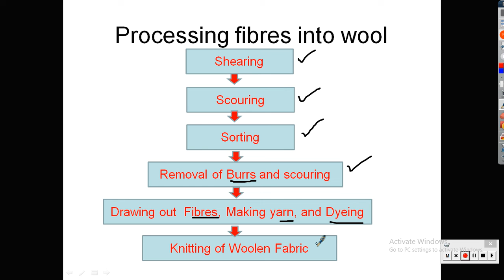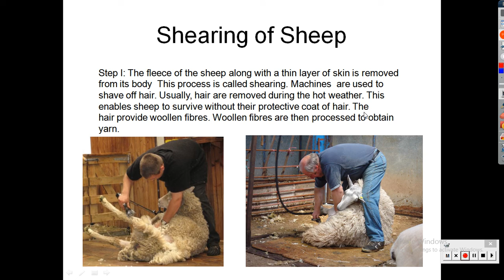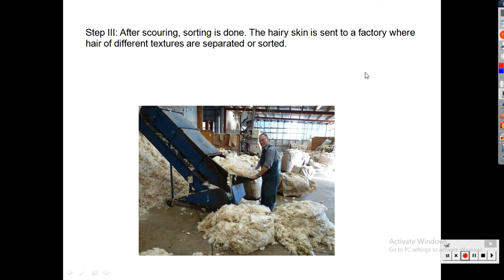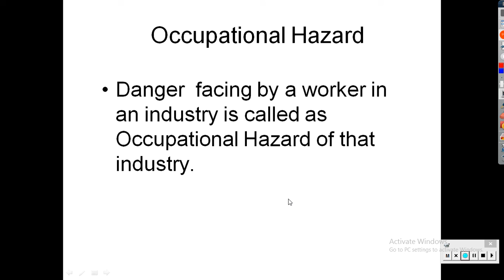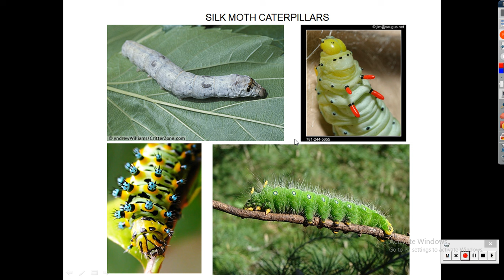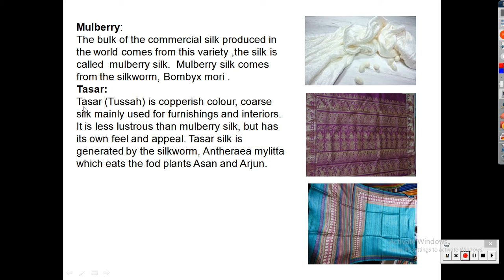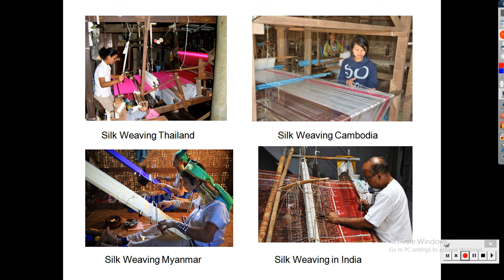Lesson 4 Chapter 3 Class 7 fiber to fabric Revision